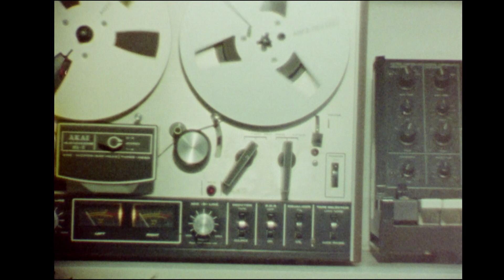Amerivage - Missing Smile (Official Video)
The single is now out on all platforms !

Directed by Mateo Poulin
Cinematography - Mateo Poulin & Guillaume Saint-Sulpice
Editing - Guillaume Saint-Sulpice & Rowland Smith
Composed and arranged by Guillaume Saint-Sulpice, Rowland Smith and Marie-Alix Garreau.

LYRICS:

Turning in circles
Running from the past
Ain't it obvious?
You're stuck in the sand

Head low failed ambitions
Got no charming complexions
Life didn't treat you well
Everything's not so swell

And i've been away away for too long
Longer than i could think
But i know that deep down
I've thought about you along the way

Someday we'll meet again
Far away far away